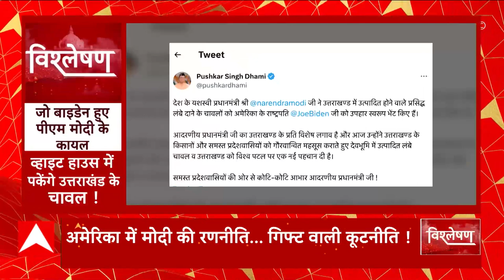जो बाइडेन हुए पीएम मोदी के कायल, व्हाइट हाउस की रसोई में पकेंगे उत्तराखंड के चावल !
बात जो बाइडेन हुए पीएम मोदी के कायल, व्हाइट हाउस की रसोई में पकेंगे उत्तराखंड के बासमती चावल. पीएम मोदी इस वक्त अमेरिका में हैं. जहां वो अमेरिका के साथ भारत के सुनहरे भविष्य को और सुनहरा बनाने की स्किप्ट लिख रहे हैं. लेकिन उनके इस दौरे के बीच में उत्तराखंड के बासमती चावल की खूब चर्चा हो रही है. ये चावल पीएम मोदी ने अमेरिकी राष्ट्रपति को गिफ्ट में दिए हैं.